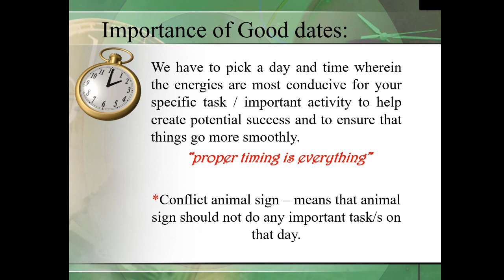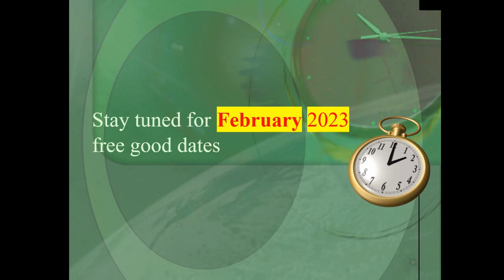FENG SHUI Lifestyle | JANUARY 2023 Good Dates Guide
Your FREE Guide for good dates in JANUARY 2023.